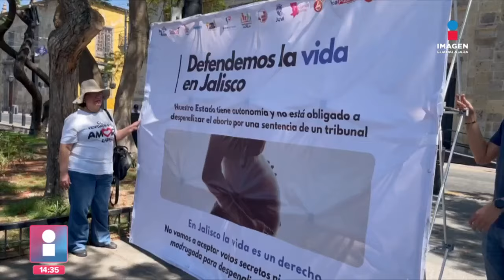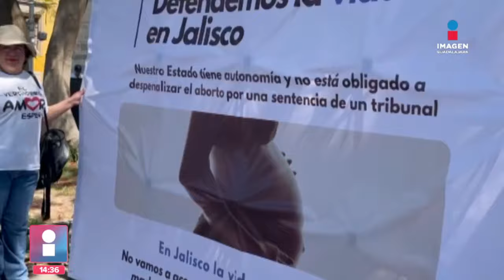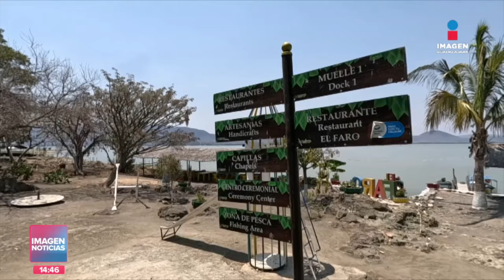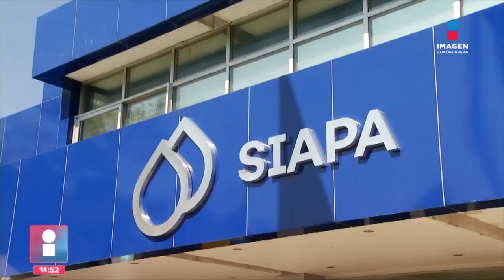Noticias con Fabiola Anaya | Programa completo 14 de mayo de 2024